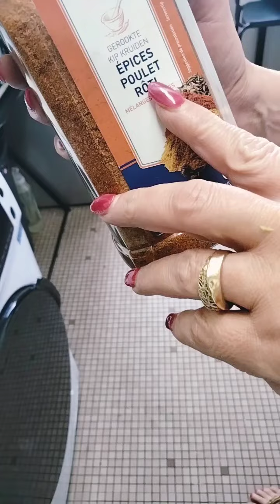سلام عليكم خيتي اليوم معكم شخشوخه مع الجاج شغال ان شاء الله يعجبكم المحتوى❤️🇩🇿🇲🇫